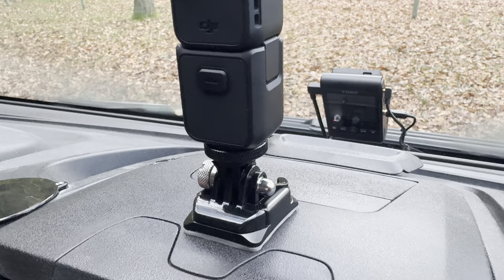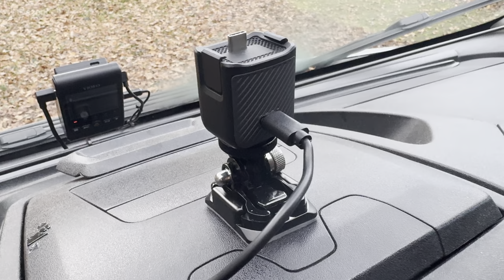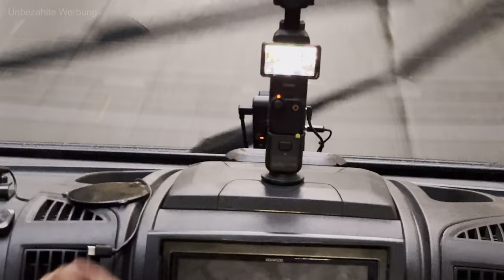DJI Pocket 3 als VLOG Kamera im Auto / Wohnmobil - Einige Gedanken und erster Test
Meine Kamera Empfehlung (nicht nur) als CAR-VLOG-Kamera

Hier sind meine Gedanken und ersten Erfahrungen zum Einsatz der DJI Pocket 3 als Reisekamera während der Fahrt in meinem Wohnmobil. Die Kamera weist noch weitere Highlights auf, die sie für einen Einsatz im Fahrzeuginneren besonders geeignet erscheinen lassen (zum Beispiel die Geräuschunterdrückung im Mikro, die Möglichkeit der über Kopf-Montage und so weiter. Gegebenenfalls werde ich hierzu ein weiteres Video machen).

Hier geht es zu den Klebehalterungen und der Stativschraube

Wenn Du über diese Links etwas kaufst, bekomme ich eine kleine Provision. Diese wird vom Händler bezahlt - Dein Produkt wird also für dich NICHT teuerer und du unterstützt diesen Kanal  - Danke!